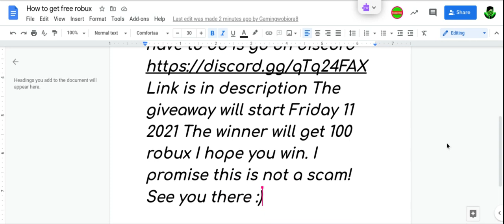Youtube video I made like it? gamingwobiora8 (Obiblox)